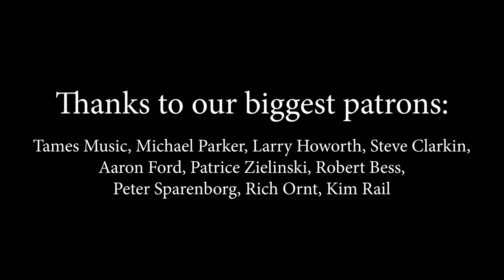Always (Bon Jovi); Cover by Giulia Sirbu